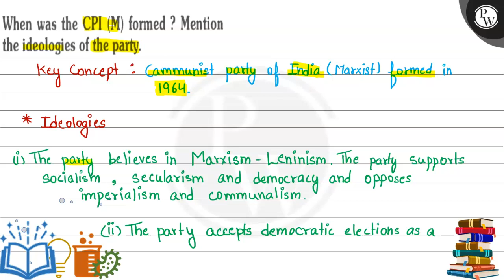Whenas the CPI (M) formed? Mention the ideologies of the party.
When was the CPI (M) formed? Mention the ideologies of the party.